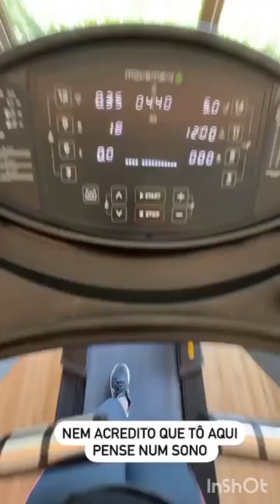22 de abril de 2024